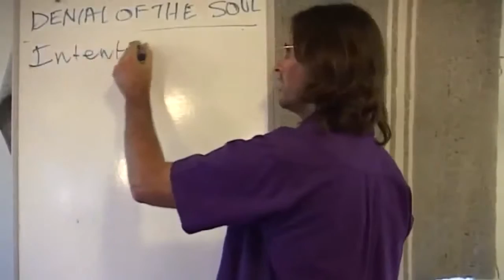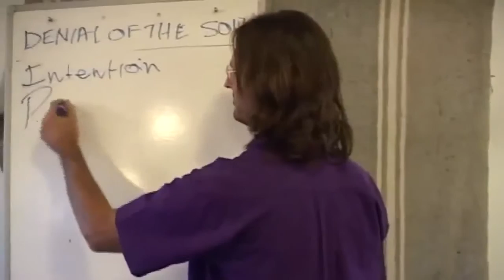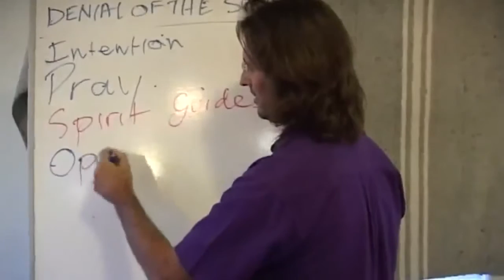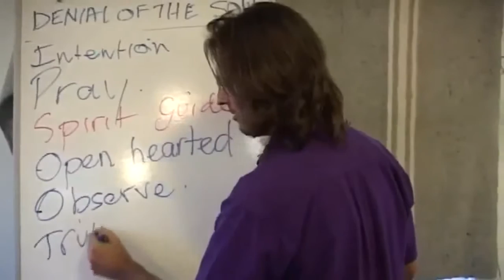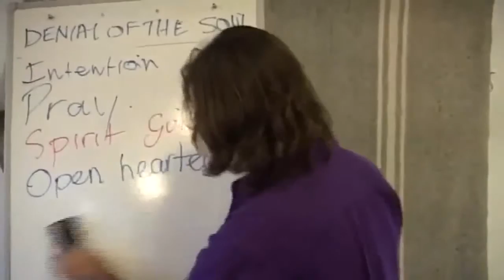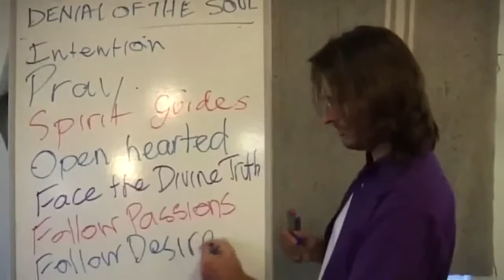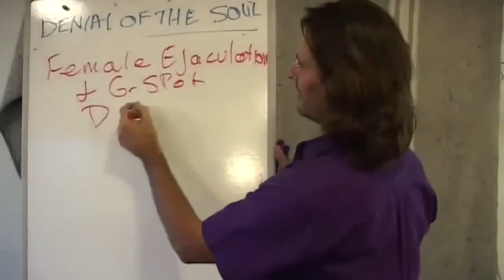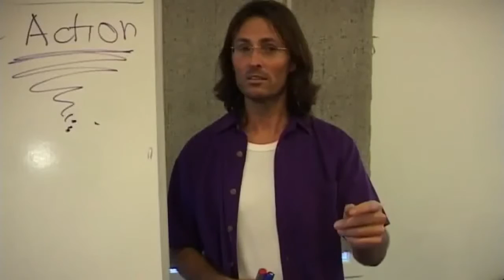Jesus on Steps to Take to Connect to Our Soul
Jesus discusses steps we can take to connect to our soul.

dtstart:015520:
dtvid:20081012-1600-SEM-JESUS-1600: